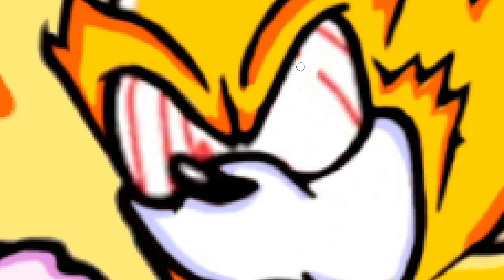Tails + Fleetway Sonic = Fleetway Tainic? FNF Swap Characters (Friday Night Funkin Swap Heroes)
In this video we gonna swap characters (heroes) from FNF game (Friday Night Funkin'). In this video gonna swap Tails and Fleetway Sonic (Super Sonic). What we gonna has in the end of the video? Let's watch!

Please write in Comments who gonna be in next video

Timestamp:
00:00 Fleetway Sonic (Super Sonic) Swap
02:24 Tails Swap
04:11 Final Results